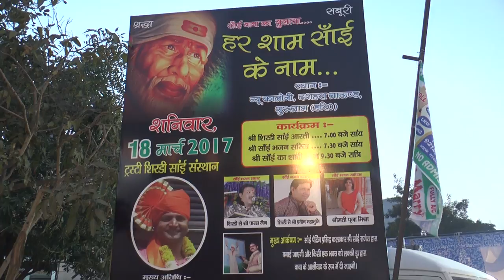om sai namo namah - sai sahara mitra mandal -shirdi sai bhajan 2017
हमारे सबसे लोकप्रिय वीडियो
Sai Muskan Team
 sai sahara mitra mandal